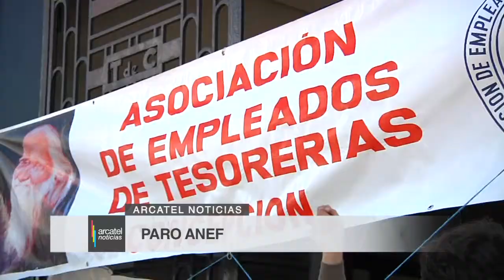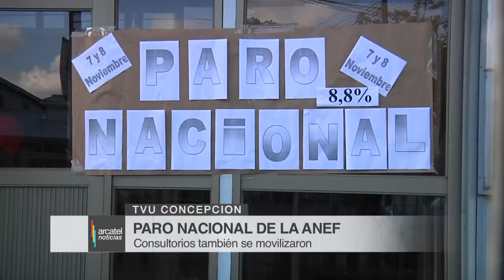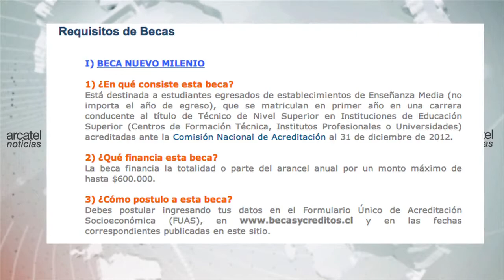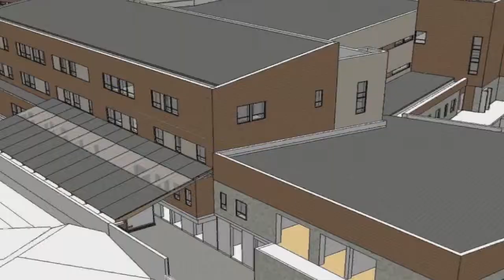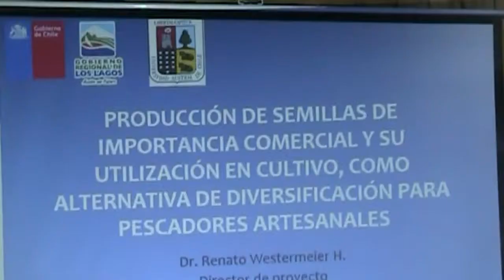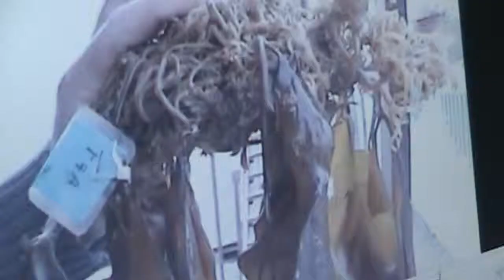ARCATEL NOTICIAS 07 NOV 13